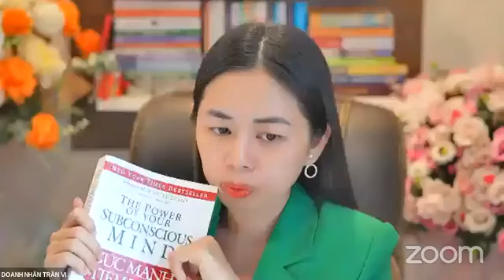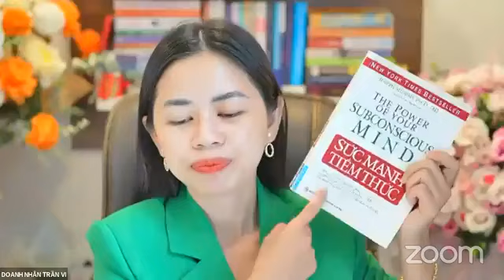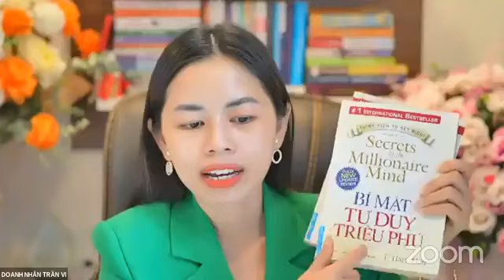4 BÍ KÍP TĂNG TRƯỞNG LỢI NHUẬN NHANH CHÓNG